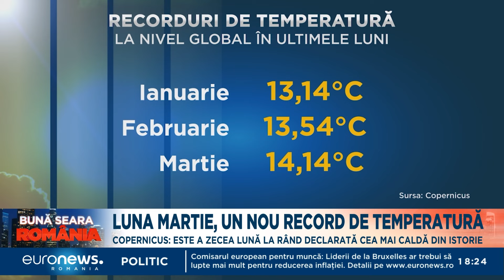Martie 2024, cea mai caldă lună martie din istoria măsurătorilor meteo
Martie 2024 a fost cea mai caldă lună martie din istoria măsurătorilor meteorologice. Vorbim despre a zecea lună la rând când tempraturile sunt mai ridicate decât în intervalele de timp precedente.

Anunțul a fost făcut de Copernicus, programul de observare a Pământului. Specialiștii susțin că acest lucru este cauzat de reconfigurarea sistemului climatic pe fondul încălzirii globale.